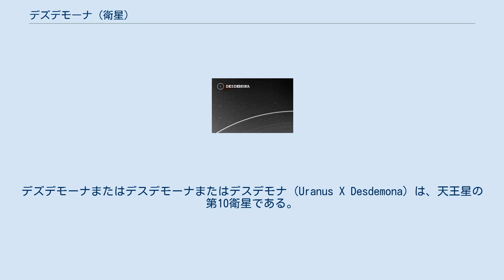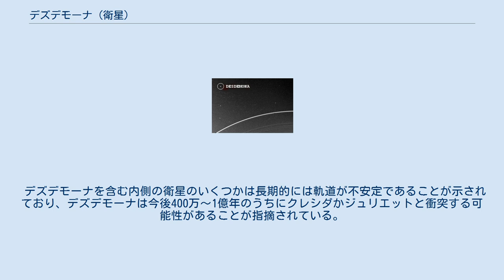デズデモーナ (衛星)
オセロ_(シェイクスピア)
デズデモーナまたはデスデモーナまたはデスデモナ (Uranus X Desdemona) は、天王星の第10衛星である。
天王星の衛星のうち内側から5番目を公転している。
 デズデモーナは、1986年1月13日にボイジャー2号が撮影した画像の中から、ボイジャーの画像解析チームによって発見された。
発見は同年1月16日に国際天文学連合のサーキュラーで公表され、S/1986 U 6 という仮符号が与えられた。
その後1988年6月8日に、ウィリアム・シェイクスピアの戯曲『オセロ』に登場するオセロの妻デズデモーナに因んで命名された。
また、Uranus X という確定番号が与えられた。
 ボイジャー2号が撮影した画像の中では、デズデモーナは長軸を天王星の方へ向けた細長い物体として写っていた。
デズデモーナの長軸と短軸の比率は 0.6 ± 0.3 と非常に細長い形状をしていることが分かっている。
また、表面は灰色である。
測定されたアルベドは 0.08 と低く、表面はC型小惑星に見られるような、暗く変性していない炭素豊富な物質に覆われている可能性がある。
 デズデモーナは、測光的特徴や軌道要素がよく似たビアンカ、クレシダ、ジュリエット、ロザリンド、ポーシャ、キューピッド、ベリンダ、ペルディータとともに、ポーシャ群を形成している。
 デズデモーナを含む内側の衛星のいくつかは長期的には軌道が不安定であることが示されており、デズデモーナは今後400万〜1億年のうちにクレシダかジュリエットと衝突する可能性があることが指摘されている。